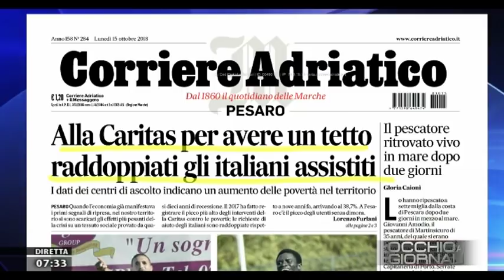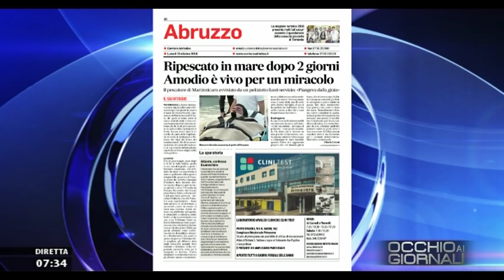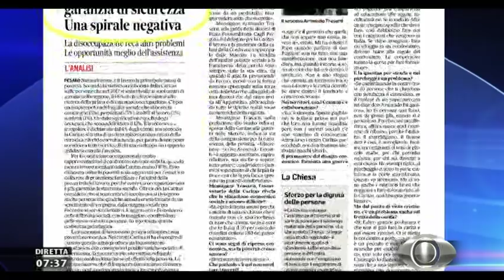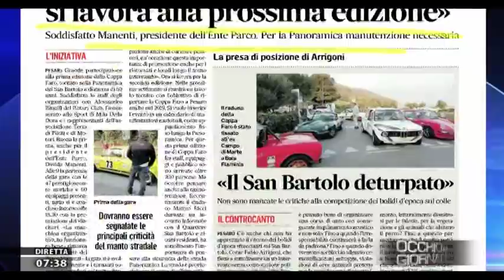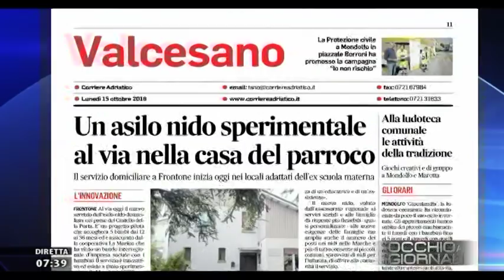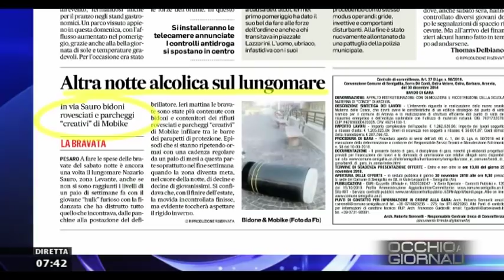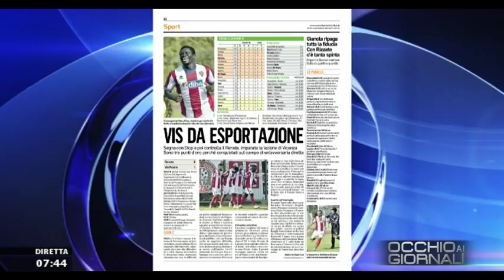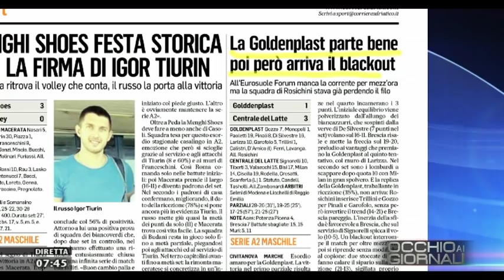Occhio ai Giornali 15 ottobre 2018